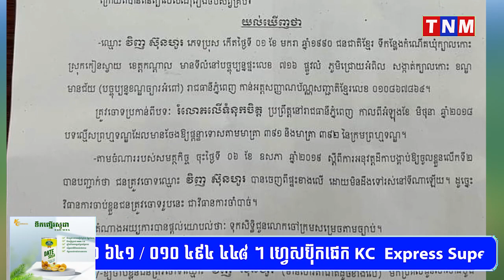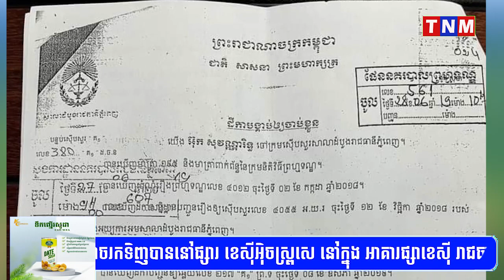បញ្ជូនខ្លួនបុរសម្នាក់ទៅតុលាការ ពាក់ព័ន្ធករណីរំលោភលើទំនុកចិត្ត និងប្រើប្រាសអាវុធកែឆ្នៃ